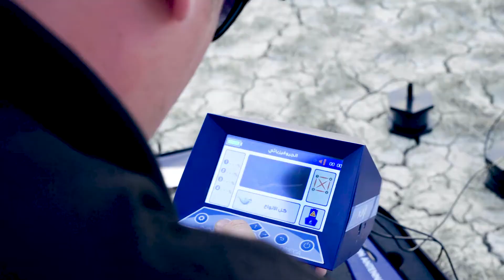احدث جهاز متخصص بكشف المياه الجوفية والابار الارتوازية لعمق 500 متر ومسح 2850 متر | أجاكس اوميجا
اجاكس اوميغا
الشركة المصنعة : AJAX
بلد المنشأ : أمريكا
عمق البحث الأقصى : 500 م
مساحة البحث : 2850 م

يكتشف الجهاز : المياه الجوفية و الابار الارتوازية تحت الارض
الأنظمة التي يعمل بها الجهاز : نظام البحث بعيد المدى (اليدوي) – نظام البحث بعيد المدى (التلقائي) – نظام البحث الجيوفيزيائي
تم تدعيم جهاز OMEGA بأحدث النظم تطوراً وبمستويات عالية من التكنولوجيا تمكنه من كشف وتحديد مواقع تواجد المياه الجوفية بدقة كبيرة، يتوفر في هذا الجهاز وظائف ووسائل ذات قدرات عالية تمكن المستخدم من إتمام عملية التنقيب عن المياه بأقل وقت، وجهد ممكن

للمزيد من المعلومات حول الجهاز يمكنكم زيارة الرابط التالي:
شركة العريمان لأجهزة كشف الذهب والمعادن والمياه الجوفية الأولى والمعتمدة في الكويت والمملكة العربية السعودية

عنوان الشركة / الكويت - حولي - شارع عبدالله العثمان - مجمع خالد مال الله التجاري - الدور الرابع

للمزيد من المعلومات يمكنكم التواصل معنا عبر الأرقام المدونة ادناه .

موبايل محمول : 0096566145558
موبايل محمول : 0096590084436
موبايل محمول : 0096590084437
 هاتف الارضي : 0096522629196